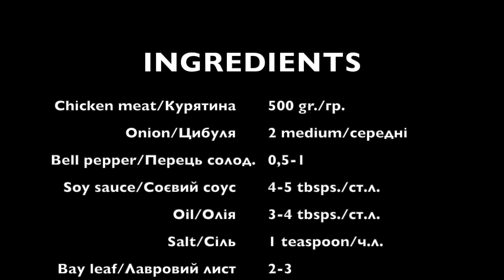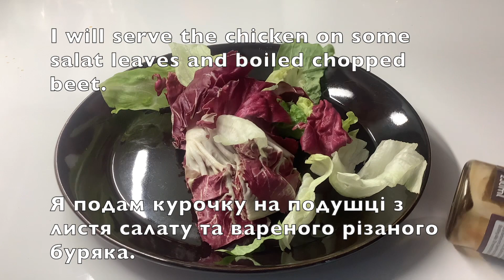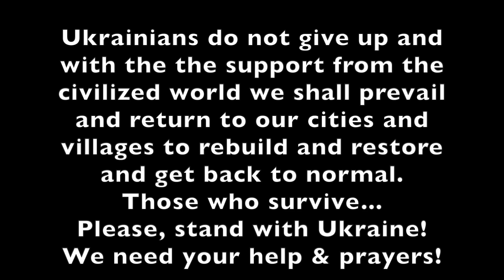Quick stewed chicken. Швидка тушкована курка.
I am a lazy cook. But I want my family to enjoy tasty homemade dishes! That is why I seldom make something super-fancy. I try to be as efficient as possible in the kitchen but come up with decent things that we all enjoy eating. And you know what? I succeed! Happy to share my little tricks and hacks with you.
        Chicken meat/Курятина 500 gr./гр.
 Onion/Цибуля 2 medium/середні
 Bell pepper/Перець солодкий 0,5-1
 Soy sauce/Соєвий соус 4-5 tbsps./ст.л.
 Oil/Олія 3-4 tbsps./ст.л.
 Salt/Сіль 1 teaspoon/ч.л.
 Bay leaf/Лавровий лист 2-3
 Spices& herbs/Спеції to your taste/за смаком
 Spring greens/Зелень optional/якщо є
        Garlic/Часник  1-2 cloves/зубчики
Ласкаво прошу до кухні, де можна впоратися за 5 хвилин! Або кількома підходами по 5 хвилин ))
Я лінивий кухар, але люблю потішити домашніх смачненьким! Само тому я нечасто готую щось супер складне. Намагаюсь бути дуже ефективною, але так, щоб в результаті отримувати смачні страви, що сподобаються кожному. І знаєте що? Виходить! Залюбки поділюся з вами своїми знахідками
Добро пожаловать на кухню, где можно справиться с готовкой за 5 минут!
Я ленивый повар. Но при этом я хочу порадовать домашних вкусной едой! Поэтому я редко готовлю что-то супер-навороченное. Наоборот, стараюсь на кухне быть максимально производительной, и в результате получать очень пристойные блюда, которые все буду есть с удовольствием. И знаете, что? Такое возможно! С радостью поделюсь с вами своими находками.